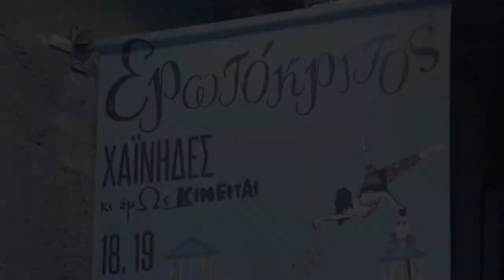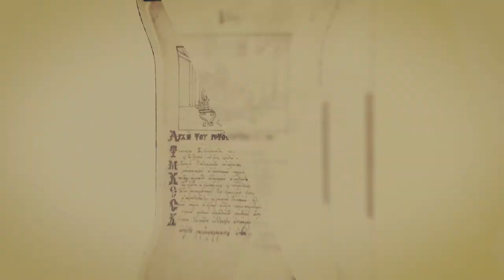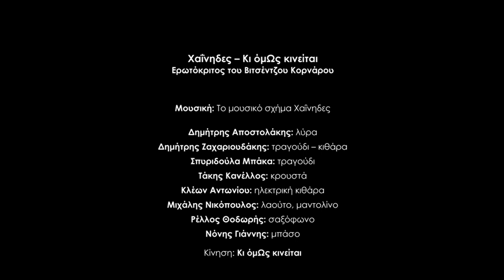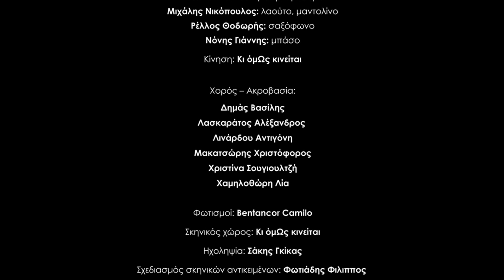attic.ART/Αφιέρωμα στη Μουσική Σκηνή: Ερωτόκριτος, του Βιτσέντζο Κορνάρου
Το μουσικό σχήμα Χαΐνηδες και η ομάδα χορού & ακροβασίας "Κι όμΩς κινείται" παρουσίασαν στο θέατρο “ΡΟΕΣ" στο Γκάζι το έργου του Βιτσέντζο Κορνάρου “Ερωτόκριτος".
Παραγωγή του Φεστιβάλ Αθηνών που πρωτο-παρουσιάστηκε στο Ωδείο Ηρώδου Αττικού το καλοκαίρι του 2014.
Με αφορμή την παρουσίαση της παράστασης από το Δημοτικό κανάλι Atticatv η κινηματογραφική ομάδα classicus συνάντησε και συνομίλησε το μουσικό σχήμα Χαΐνηδες και την ομάδα χορού & ακροβασίας "Κι όμΩς κινείται" με αφορμή την διαφορετική από τις συνηθισμένες ανάγνωση του “Ερωτόκριτου"  που προτείνουν.